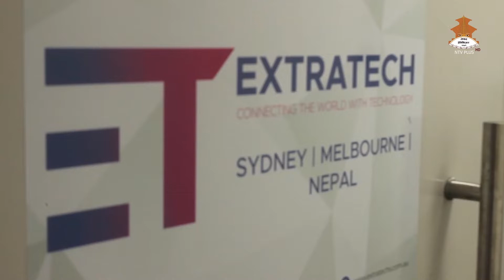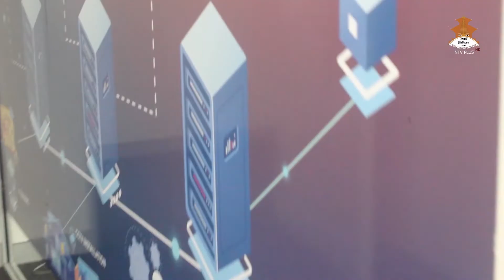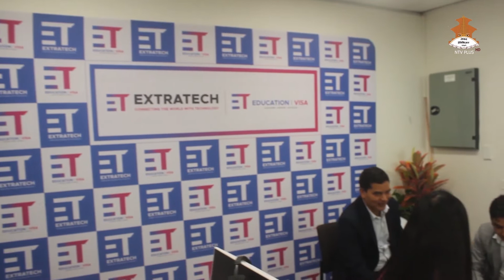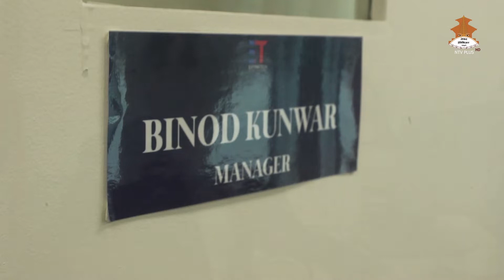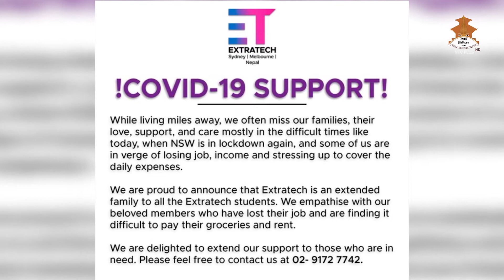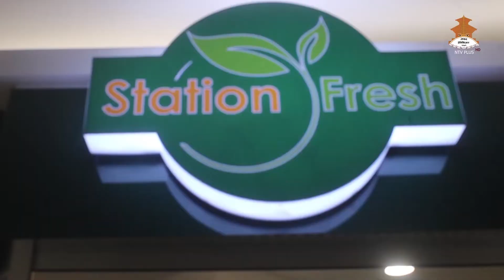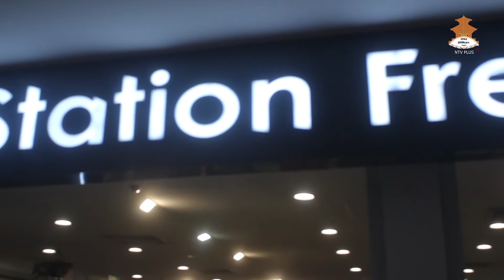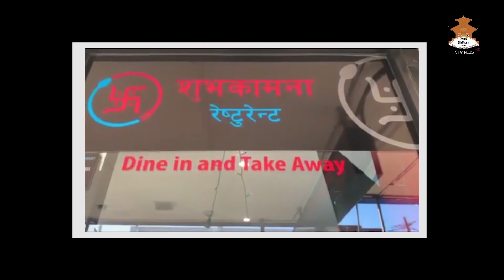प्रबासमा रहनु हुने नेपालीहरूका खबर…॥ संघर्ष र सफलताको कथा…॥यो हप्ताको NRN TV SHOW….॥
On air from NTV Plus every Saturday 8:30 am.